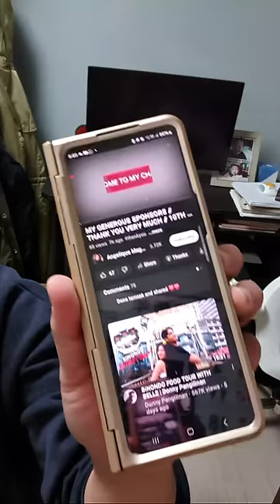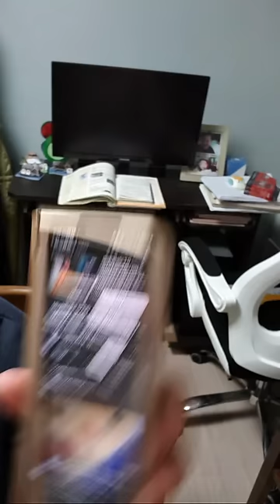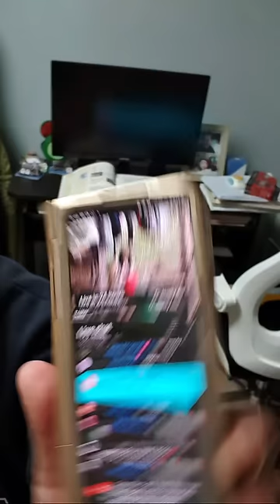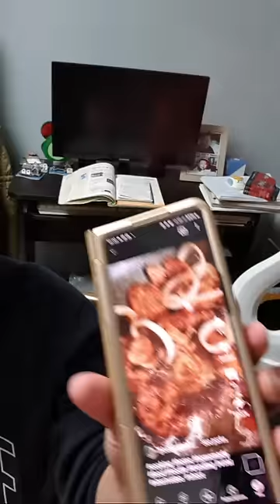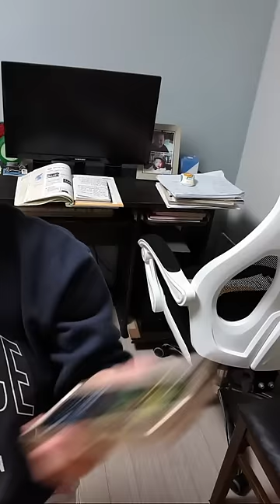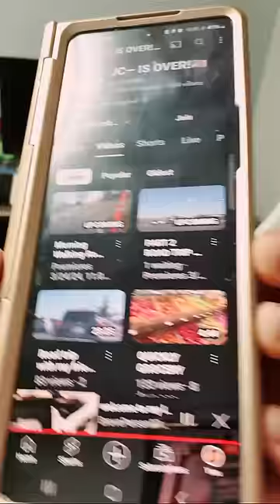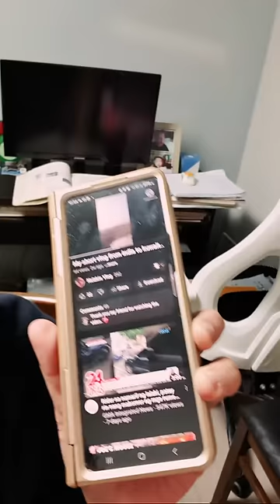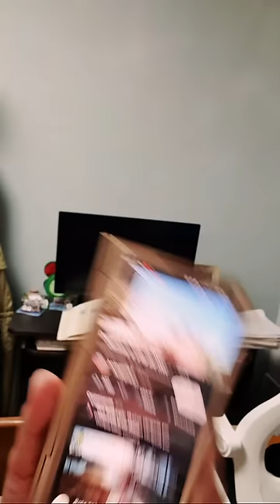welcome to my live stream